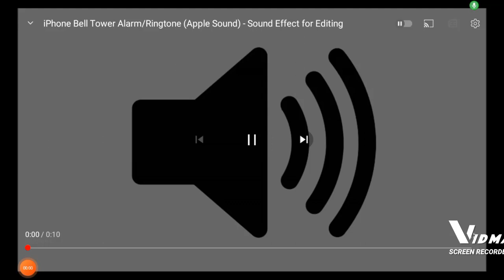Bell Tower Apple Ringtone